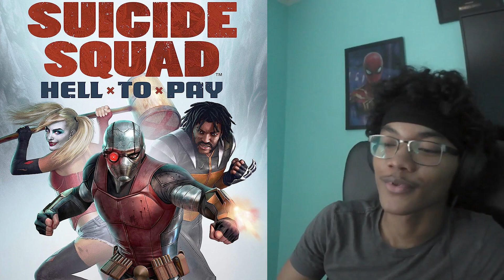AYO TIGER IS HIM!!! | SUICIDE SQUAD: HELL TO PAY MOVIE REACTION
Jking reacts to the movie "Suicide Squad: Hell to Pay." Full movie/tv-show reactions on YouTube Memberships in a (Watch It With Me) format on my "Jking Reacts" channel. Links to other social media and other channels is listed in the about section. I hope you all enjoy the rest of your day!
Other Channels: @JkingReacts @Jkingkilla

If you would like to request a reaction: Leave the exact title and creator of the video in the comment, and/or a link to the original video. Know that I will not be able to react to every request. I would like to keep the channel more positive, so if I am not interested in a certain topic than I will not react to it.